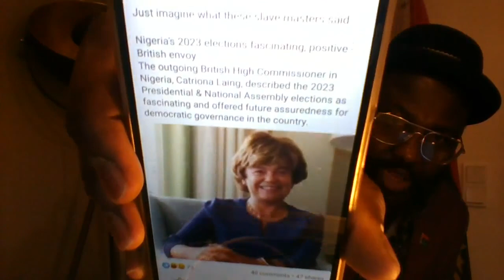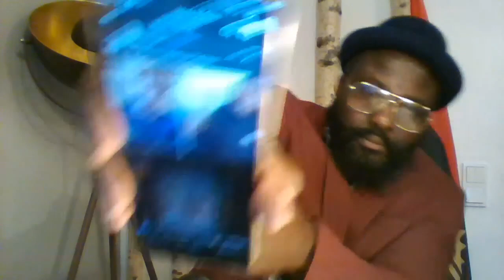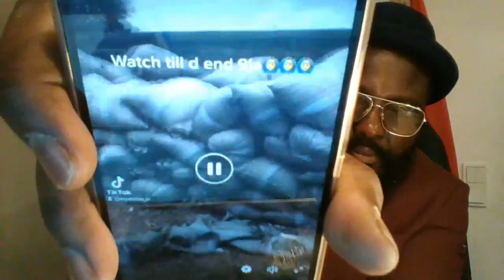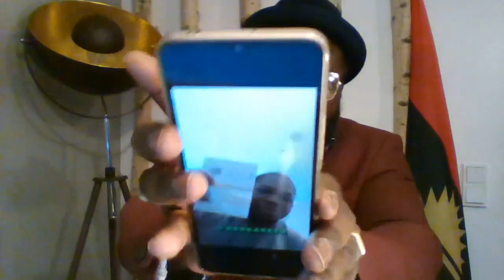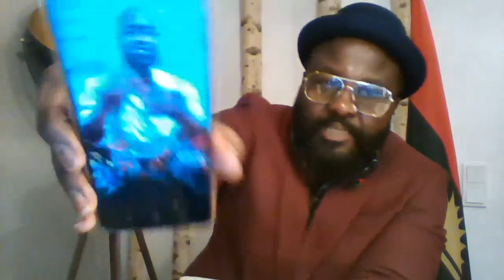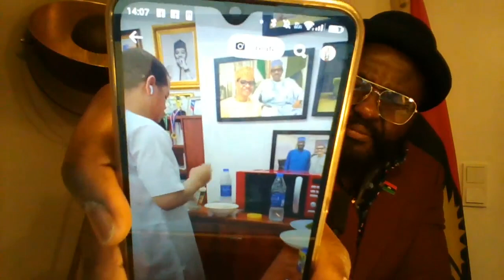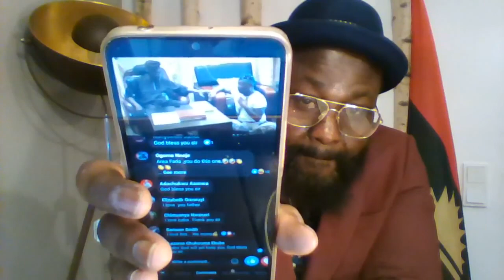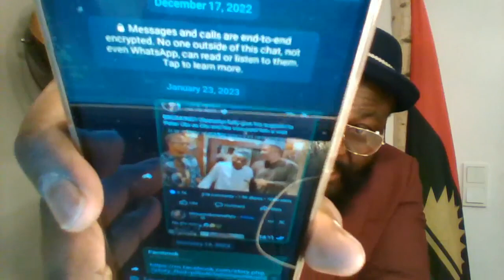Nigeria’s 2023 Elections Fascinating, Positive - British Envoy